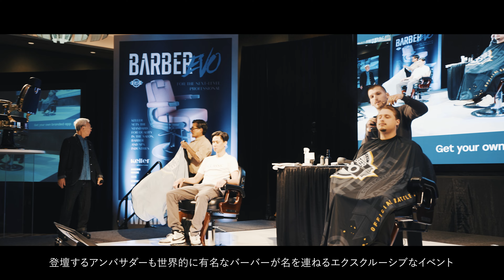MOHEGAN SUN CT BARBEREXPO 2024 【BROSH】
CT BARBEREXPO 2024